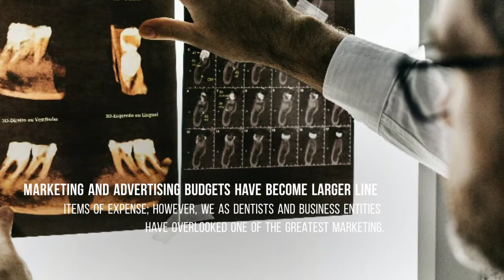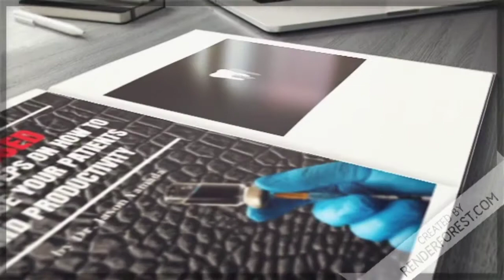Teaser - 3 secret steps on how to increase Your patients and productivity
With the “business” of dentistry getting more and more competitive, insurance companies become stronger and stronger indirectly forcing practices to sign up with their plans, the debt most new graduates start off with as well as increasing daily living expenses.